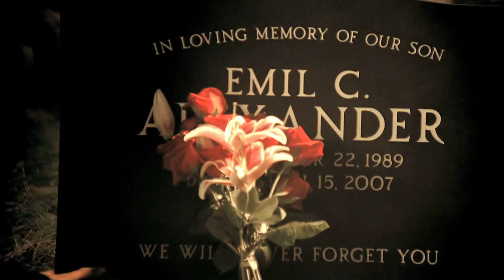Crimestoppers - "Gangs and Guns"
This is a 30 second television spot we produced for our public outreach client, Valley Crimestoppers. Crimestoppers is an organization that raises awareness and works in the community to provide anonymous information about criminal activity.